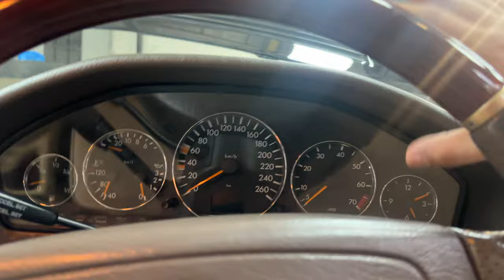"Exploring Islamabad's Premier Garage for Car Lovers"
Welcome to our latest vlog, where we take you on an exhilarating tour of Islamabad's hidden car sanctuary! Get ready to feast your eyes on an incredible collection of AMGs, M5s, and JDM legends. This garage is a true paradise for car enthusiasts, featuring some of the most exotic and powerful vehicles you'll ever see.
In this video, we'll show you the sleek lines of German engineering with stunning AMGs, the raw power and luxury of the BMW M5, and the thrilling performance of Japanese JDM icons. Each car in this collection tells a unique story of automotive excellence and passion.
Don't miss out on this exclusive look at Islamabad's best-kept secret for car lovers. Whether you're a fan of high-performance sports cars or just love seeing beautifully maintained machines, this vlog is for you. Join us as we explore the ultimate car collection in the city!